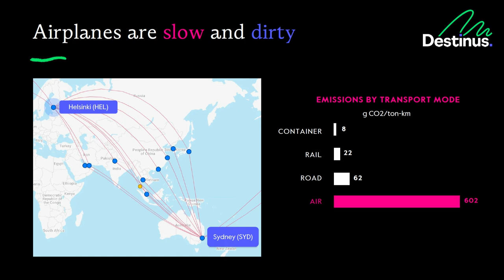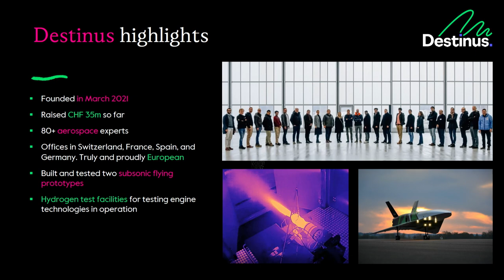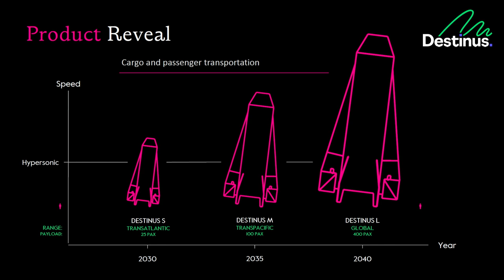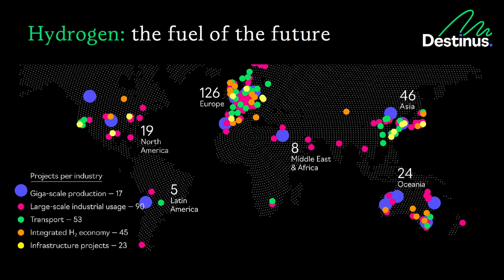Slush Spacetech Showcase: Destinus (Martina Lörqvist)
The Spacetech Showcase is one of the nine Product Showcases. A total of 27 startups working at the core of Break of Dawn tech demo their products molding our life in 2030.

Destinus is a Swiss Spacetech startup with 29 M Seed funding. The team is building hydrogen-powered airplanes with ultra-long-range and hypersonic speed.